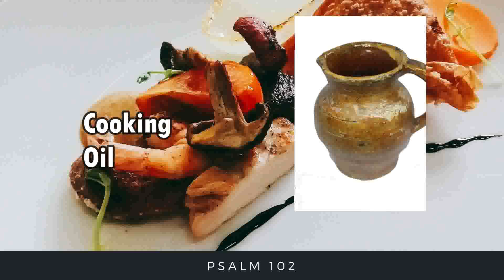How to Make Mojo Potato I After Plates Kitchen I Cooking Video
Had extra fried chicken breadings at home. So I bought potatoes and made this. Hope You like it!

Luzon is in lockdown due to the pandemic. I'm stuck at home cooking for my family. Figured I would take a video of what I cook and share it here.